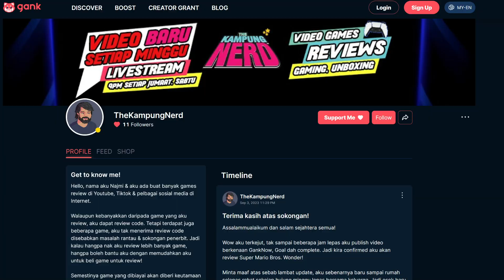Adakah Super Mario Bros. Wonder Game 2D Mario Terbaik?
Hari ni aku nak kongsi review aku untuk game Super Mario Bros. Wonder yang mana ni adalah game seterusnya oleh siri game 2D Mario khas di Nintendo Switch. Nak tahu best ke tak, boleh tonton video review ni!

Game Super Mario Bros. Wonder Disponsor oleh rakan-rakan Oghang Kampung: Mohd Azmir, Azizi Faris, Nazryn, Mukhlis Junid, PeaceTiktok, Axxelator, NundaA
★Beli Super Mario Bros. Wonder  | RM209

★Timestamps
00:00 - Intro
00:44 - Apa Itu Super Mario Bros. Wonder
06:47 - Apa Yang Aku Suka
08:47 - Apa Yang Aku Tak Suka
09:58 - Kesimpulan
11:58 - Outro